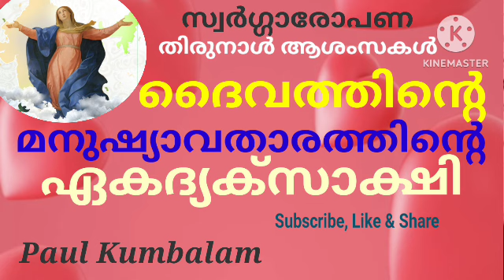ദൈവത്തിൻ്റെ മനുഷ്യാവതാരത്തിൻ്റെ ഏക ദൃക്സാക്ഷി | സ്വർഗ്ഗാരോപണ തിരുനാൾ ആശംസകൾ | Paul kumbalam